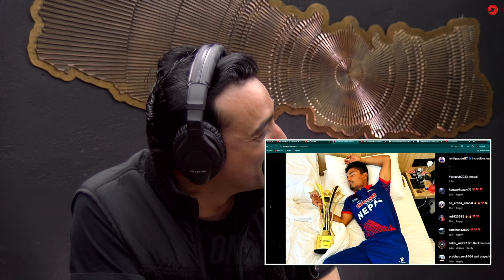Rohit's Response To Viral Trophy Photo & Sharing Team's Collective Message!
Meet the cricket sensation, Rohit Kumar Paudel! This dynamic player isn't just the captain of the Nepal national cricket team; he's breaking records and making history at a young age. Watch out for this cricket prodigy as he continues to redefine what's possible on the field, turning dreams into reality.